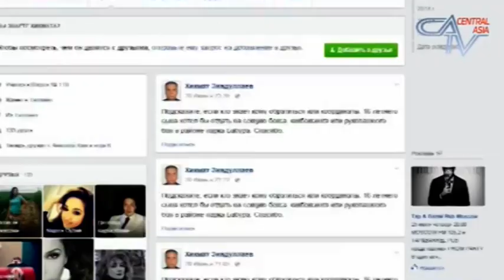В Узбекистане объявил голодовку офицер запаса СНБ. Новости Узбекистана. Узбекистан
Новости Узбекистана
Узбекистанец Хикмат Зиядуллаев объявил голодовку из-за того, что официальные органы республики не выдают ему визы для выезда из Узбекистана.  Необычность новости не только в том, что гражданин Узбекистана открыто в интернете заявил о произволе чиновников, но и в  том, что мужчина, по его словам, офицер Службы национальной безопасности, хотя и в запасе. “Озодлик” сообщает, что мужчина на своей странице в Фейсбуке объявил о начале голодовки в знак протеста против незаконных действий узбекских чиновников. По его словам, сотрудники Управления въезда, выезда и оформления гражданства МВД Узбекистана  отказали ему в выезде за границу.